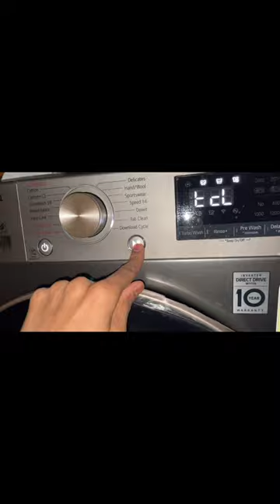LG Washing Machine Tub clean Process 😍🔥| वाशिंग मशीन का टब क्लीन कैसे करें ? | Descaling powder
LG washing machine descaling full process